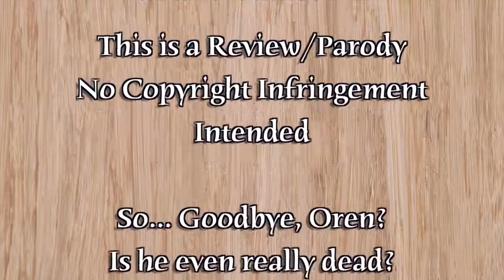Kamen Rider Review - Gaim Ep.25 (BARTENDER GIRL KICKS ASS!)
Kamen Rider Review is back, now with episode 25 of Gaim and a new format! In this episode, something cute AND awesome happens... But also something that was supposed to be epic doesn't.